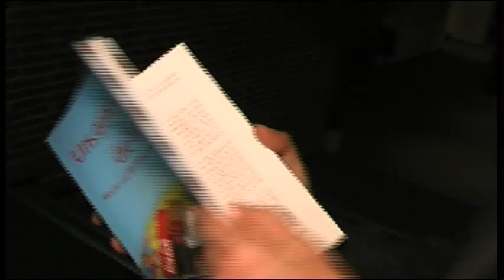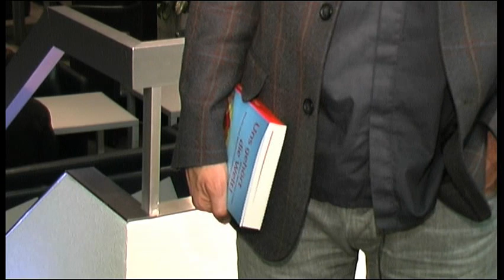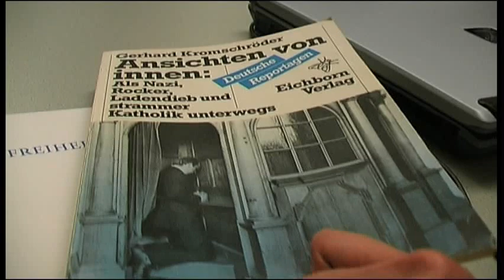Undercover-Journalismus: Verdeckte Recherche - Konferenz Netzwerk Recherche (Teil 1)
Interviews mit Nicole Althaus, Klaus Werner-Lobo, Volker Lilienthal, Gerhard Kromschröder und Helmut Graf.

TEIL 1.

Der investigative Journalismus ist in Deutschland auf dem Rückzug. In den 70er oder 80er Jahren wurden er noch großzügig finanziert; heutzutage sparen die Medienhäuser an komplizierten und gefährlichen Geschichten mit möglichen Rechtsfolgen. Den Journalisten fehlt der Rückhalt aus der Redaktion. Über den Stand und über die Erfahrungen aus dem Undercover-Journalismus berichten einige bekannte Undercover-Journalisten.

Anlass ist eine Konferenz für Undercover-Journalsimus des Netzwerks Recherche.

Produktion: Katharina Kruppa & Thomas Majchrzak.